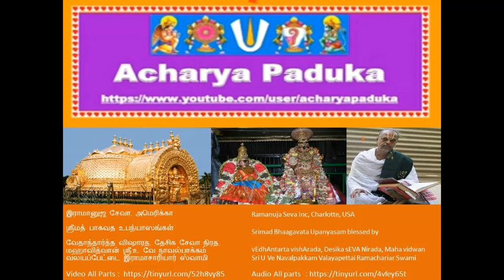125 = இக்ஷ்வாகு வம்சம் (Ikshvasu Vamsam) = Srimad bhAgavata (ஸ்ரீமத் பாகவத) Upanyasams